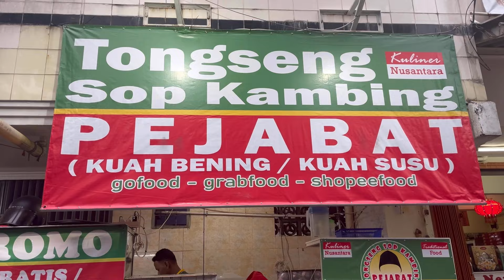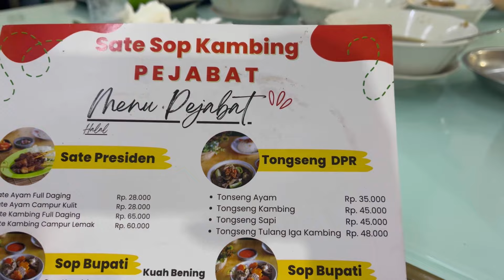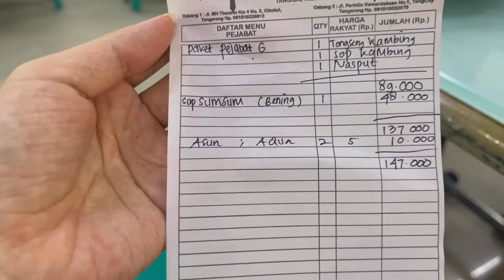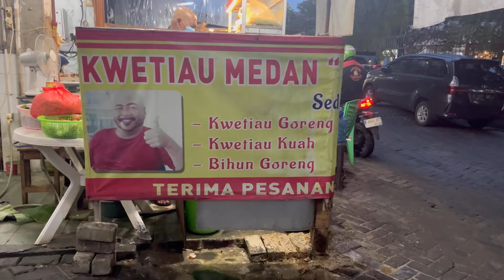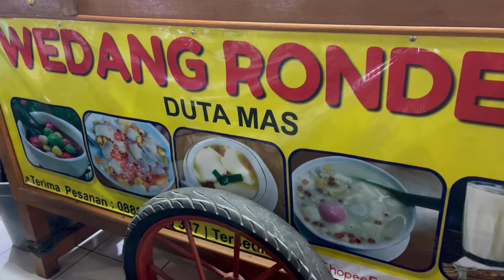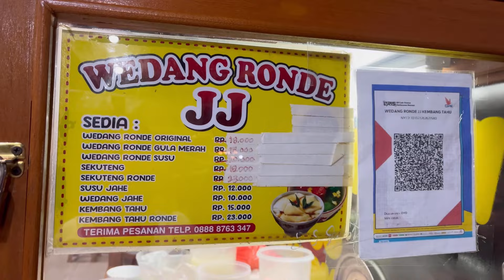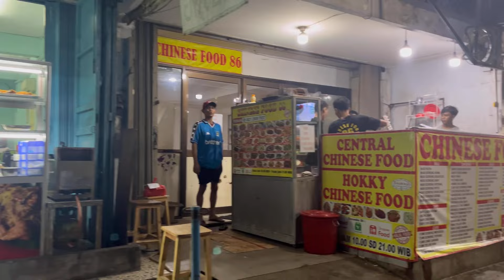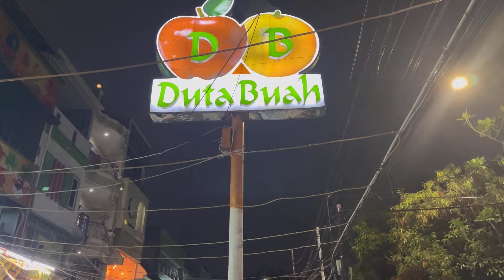KULINER MALAM DUTAMAS JELAMBAR DARI YANG HALAL SAMPE KE HARAM